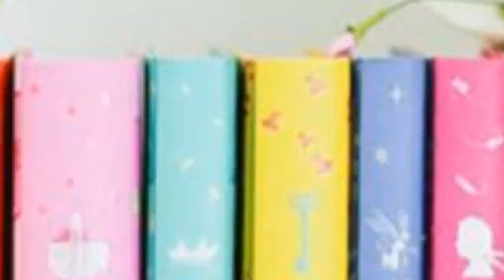75 Beautiful Baby And Kids' Design Ideas 😊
Browse photos of farmhouse baby and kids rooms. Discover a wide range of farmhouse spaces for children and babies, including playroom and nursery inspiration.

0:00:00 - Intro
0:00:12 - Beautiful Baby And Kids' Design Ideas: Inspirations 1 to 25
0:03:03 - Beautiful Baby And Kids' Design Ideas: Inspirations 26 to 50
0:06:07 - Beautiful Baby And Kids' Design Ideas: Inspirations 51 to 75